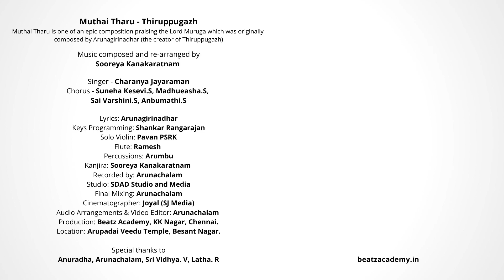முத்தைத்தரு - திருப்புகழ் | தைப்பூசம் | ஆறுபடை வீடு | Muthaitharu - Thiruppugazh | Thaipoosam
முத்தைத்தரு - திருப்புகழ் | அருணகிரிநாதர் | கந்த சஷ்டி பாடல் | ஆறுபடை வீடு
Muthai tharu - Thirupugazh | Arunagirinadhar | Kandhashati song 2021 | Aarupadai Veedu

Muthai Tharu is one of an epic composition praising the Lord Muruga which was originally composed by Arunagirinadhar (the creator of Thiruppugazh)

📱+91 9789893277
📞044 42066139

Cover Credits:
Music Composed and re-arranged by
Sooreya Kanakaratnam

Singer: Charanya Jayaraman
Chorus: Suneha Kesevi.S, Madhueasha.S, Sai Varshini.S, Anbumathi.S
Lyrics: Arunagirinadhar
Keys Programming: Shankar Rangarajan
Solo Violin: Pavan
Flute: Ramesh
Percussions: Arumbu
Kanjira: Sooreya Kanakaratnam
Sound Engineer: Arunachalam
Final Mixing: Arunachalam
Studio: SDAD Studio and Media

Cinematographer: Joyal (SJ Media)
Video Editor: Arunachalam
Production: Beatz Academy, KK Nagar, Chennai.
Location: Arupadai Veedu Murugan Temple, Besant Nagar, Chennai.

Anuradha
Arunachalam
Sri Vidhya . V

Tamil Lyrics:

(முத்தைத்தரு பத்தித் திருநகை
அத்திக்கிறை சத்திச் சரவண
முத்திக்கொரு வித்துக் குருபர …… எனவோதும்) X 2

(முக்கட்பர மற்குச் சுருதியின்
முற்பட்டது கற்பித் திருவரும்
முப்பத்துமு வர்க்கத் தமரரும் …… அடிபேணப்) X 2

(பத்துத்தலை தத்தக் கணைதொடு
ஒற்றைக்கிரி மத்தைப் பொருதொரு
பட்டப்பகல் வட்டத் திகிரியில் …… இரவாகப்) X 2

(பத்தற்கிர தத்தைக் கடவிய
பச்சைப்புயல் மெச்சத் தகுபொருள்
பட்சத்தொடு ரட்சித் தருள்வதும் …… ஒருநாளே) X2

(தித்தித்தெய ஒத்தப் பரிபுர
நிர்த்தப்பதம் வைத்துப் பயிரவி
திக்கொட்கந டிக்கக் கழுகொடு …… கழுதாடத்) X 2

(திக்குப்பரி அட்டப் பயிரவர்
தொக்குத்தொகு தொக்குத் தொகுதொகு
சித்ரப்பவு ரிக்குத் த்ரிகடக …… எனவோதக்) X 2

(கொத்துப்பறை கொட்டக் களமிசை
குக்குக்குகு குக்குக் குகுகுகு
குத்திப்புதை புக்குப் பிடியென …… முதுகூகை) X 2

(கொட்புற்றெழ நட்பற் றவுணரை
வெட்டிப்பலி யிட்டுக் குலகிரி
குத்துப்பட ஒத்துப் பொரவல …… பெருமாளே) X 2

English Lyrics:

(Muthai Tharu Patthi Thirunagai
Atthikkirai Satthi Saravana
Mutthikkoru Vitthu Guru Para Ena Odhum) X 2

(Mukkat Para Marku Churuthiyin
Murpattadhu Karpith Thiruvarum
Muppatthu Muvargath Thamararum Adi Pena) X 2

(Patthu Thalai Thatthak Kanaithodu
Otrai Giri Matthaip Poruthoru
Pattap Pagal Vattath Thigiriyil Iravaaga) X 2

(Pattharkira Thatthaik Kadaviya
Pacchaippuyal Mecchath Thagu Porul
Patchatthodu Rakshith Tharulvadhum Oru Naale) X 2

(Thitthitheya Otthap Paripura
Nirttha Padham Vaitthup Bayiravi
Dikkotku Nadikkak Kazhugodu Kazhudhaada) X 2

(Dhikkup Pari Attap Bayiravar
Thokku Tthoku Thokkuth Thoku Thoku
Chithrappavurikkuth Thrigadaga Ena Odha) X 2

(Kotthup Parai Kottak Kalamisai
Kukku Kukukuku Kukukuku
Kutthip Pudhai Pukku Pidiyena Mudhukoogai) X 2

(Kotputrezha Natpatr Avunarai
Vetti Baliyittuk Kulagiri
Kutthup Pada Otthup Poravala Perumaale) X 2

Beatz Academy

Classes, we offer:
* Carnatic Vocal
* Slogam & Bhajans
* Violin
* Mridangam
* Bharatanatyam (Kalakshetra bani)

* Cinematic Vocal & Voice Training
* Keyboard
* Guitar
* Drums
* Western Dance
* Zumba

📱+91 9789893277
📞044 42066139